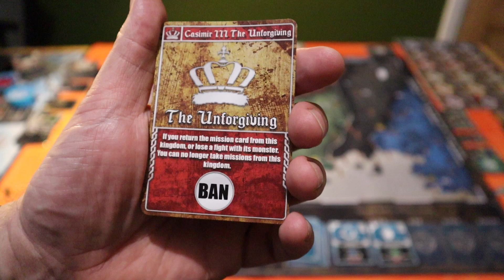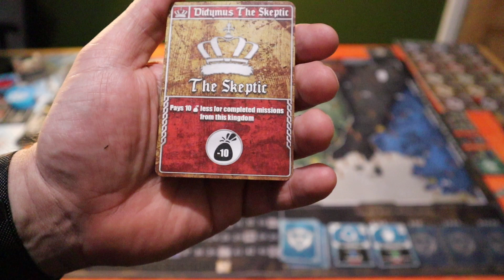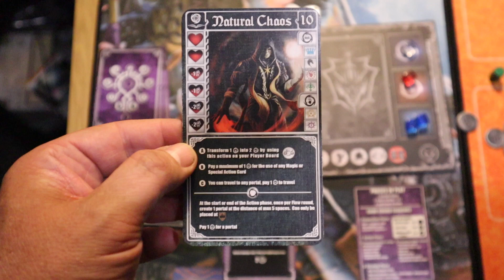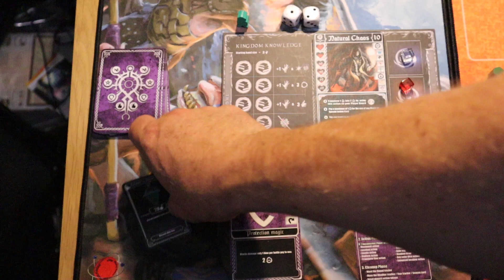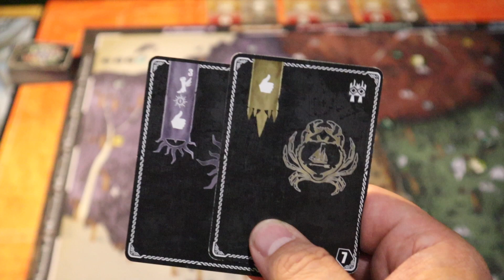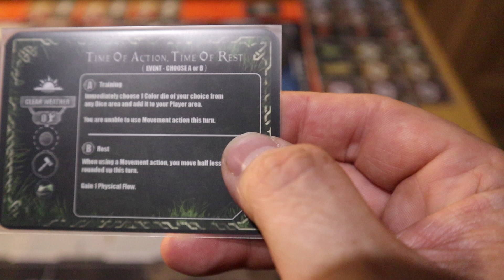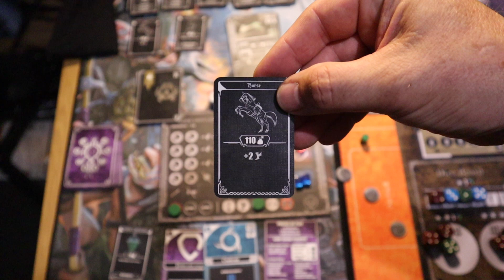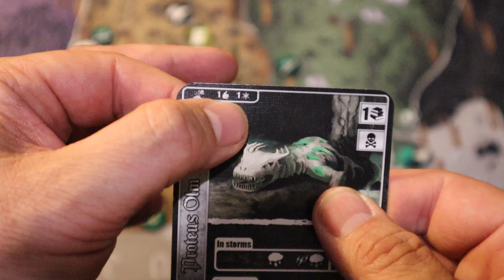Silver Coin: Age of Monster Hunters - Solo Kickstarter Preview - Not Bored Gaming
Join me as I take a look at Silver Coin: Age of Monster Hunters, a huge and sprawling Adventure/RPG style game which has very successfully funded on Kickstarter.  This game is epic in size, scale and ambition and delivers on all counts.

Please check out the kickstarter and, if you haven't backed it already, you may well want to jump in on a late pledge.

Intro: 00:00
Gameplay: 09:52
Final Thoughts: 36:28